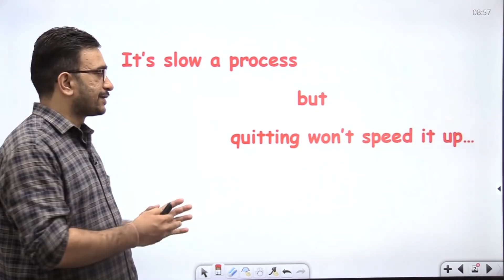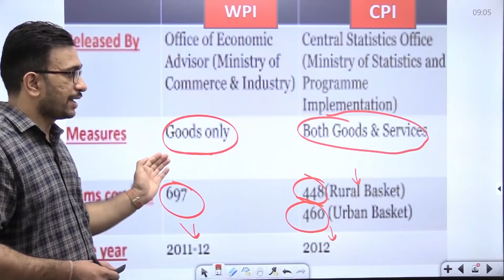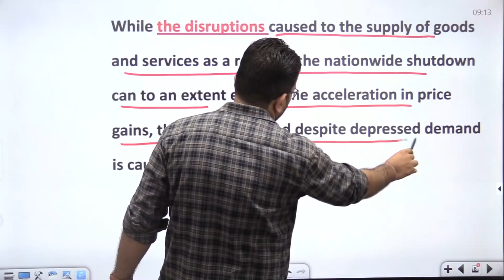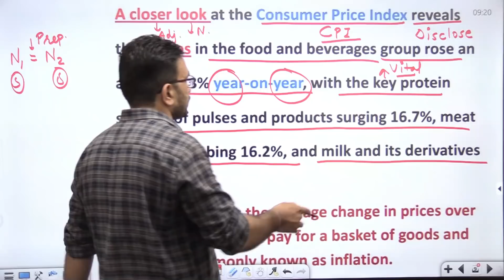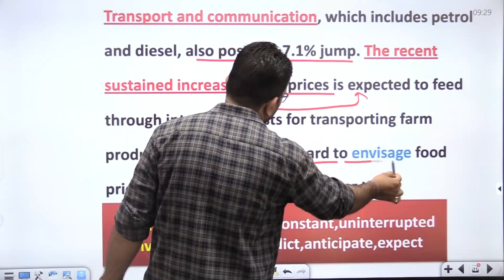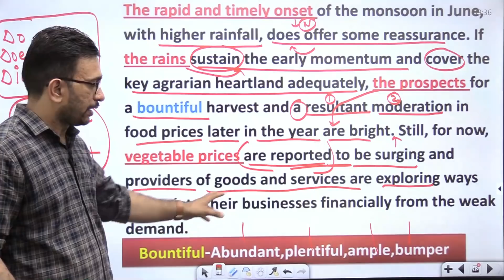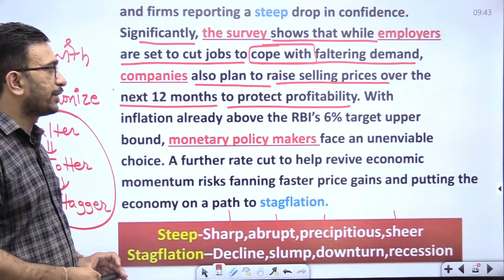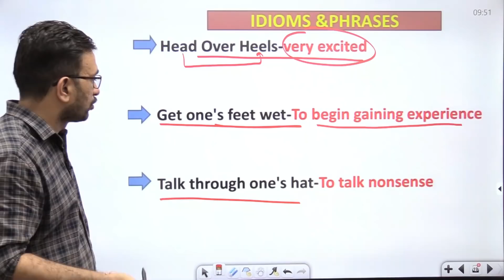Zero level से अंग्रेजी सीखें | The Hindu Editorial Today | Inflation alert